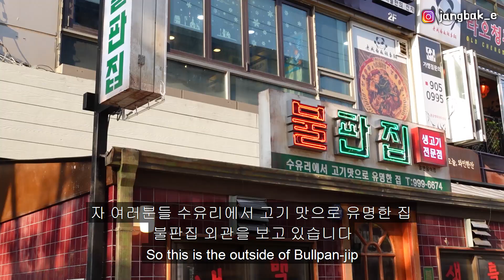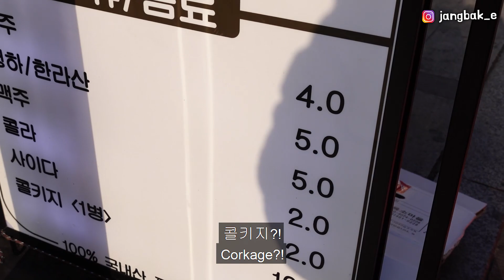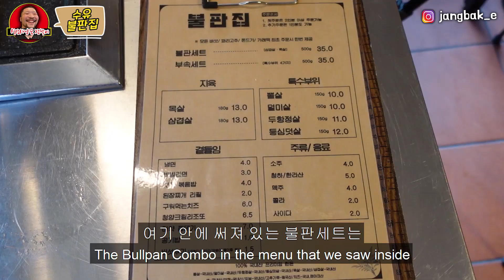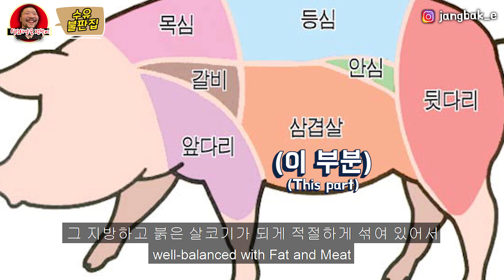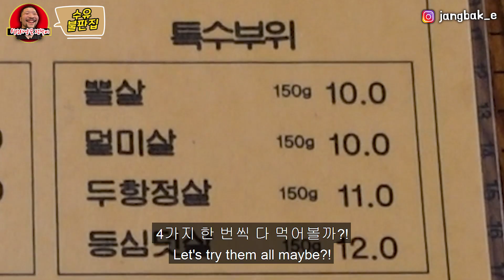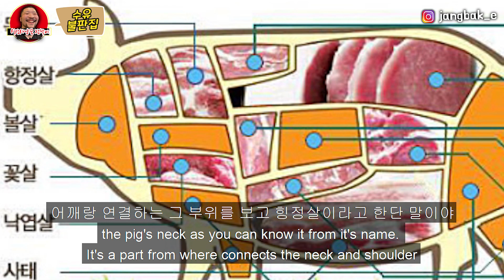와플기계에 고기를 먹는다? 특수 제작된 불판에 구워먹는 불판집! 수유 맛집이라고 해서 가봤습니다, 특수부위와 삼겹살, 목살구이 Grill House in Suyu-ri, Korea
와플기계 같은 불판... 특별한 느낌이 물씬 나는 고깃집이지만,
강북구 수유리에 위치한 고깃집에 다녀왔습니다, 밖에 있는 메뉴판과 실내의 메뉴판이 다르다?... 이건 또 무슨 일 일까요!!! 특수부위와 삼겹살, 목살 등 여러 고기를 다 먹어봤습니다!

😋 순수 사비로 촬영하고 기획한 영상입니다!! 😋

* 모든 음식은 개인 취향에 따라 조금씩 차이가 있을 수 있습니다! *

- 세상 모든 식당들을 소개하고 다니는 식당사냥꾼 식.사. 장박이입니다. -

* 장소 정보 *
- 불판집
- 강북구 노해로8길 29

Have you been to any restaurant where has a gril which looks like a waffle maker? I went to that BBQ restaurant in Suyu-ri. I don’t know why thier menu is different from the menu I saw from the outside of the restaurant. We had all menus from the Pork belly to special cuts.

😋This video was filmed and produced with my money😋

*All foods can vary slightly depending on your personal taste!*

- I'm a restaurant hunter, Foodie Jang Bak E, who introduces all restaurants in the world.-

*Restaurant Info*
- Bullpan-jip(Grill House)
- 29, Nohae-ro 8-gil, Gangbuk-gu, Seoul, Republic of Korea